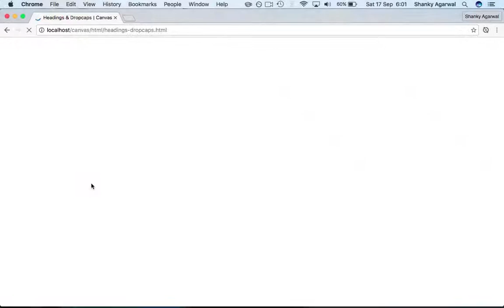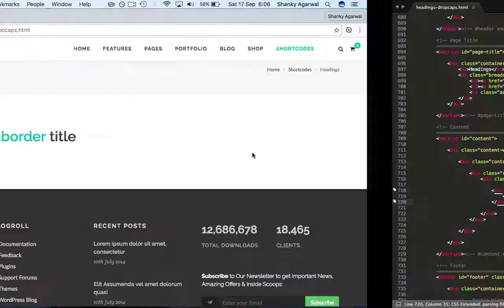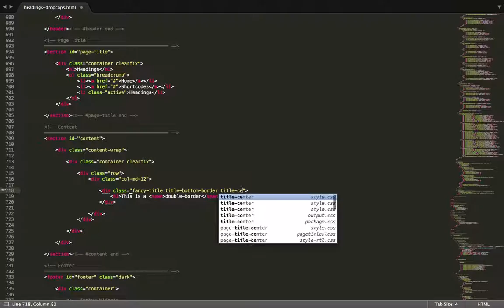Heading Texts | Canvas HTML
This Video is a Part of the Canvas | The Multi-Purpose HTML5 Template.